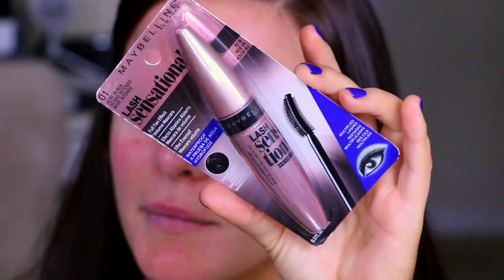Everyday Makeup Tutorial Using DRUGSTORE MAKEUP | My Favorite Products & Tips | Casey Holmes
Hair color: Loreal preference in lush cherry (used 2 bottles) and also mixed in a bottle of Loreal preference Mega browns in chocolate.. then used a 20 developer. all purchased from sallys.

blownaway89 - $89 for Sig Dryer + Free Ship
caseystar -$89 for MegaStar
itsbl0ndiebabe -$69 for Classic + Free Ship
itsbl0ndielustrum -$159 for Lustrum + Sets

Products Mentioned:
Mac paint pot in soft ochre
Nars smudgeproof eyeshadow primer
Ulta eyeshadow in sable
Maybelline the nudes palette
Maybelline coral oasis quad
NYX Two timer liner
Maybelline lash sensational mascara
Covergirl & Olay serum primer
Loreal Infallible pro matte foundation in fresh beige
Nyx HD concealer in beige
NYX conceal & correct palette
Wet n Wild powder in translucent
BH cosmetics bombshell bronze bronzer in diva
NYX blush in taupe
NYX baked blush in solstice
NYX eyebrow gel in chocolate
Loreal brow plumper in medium dark
Ardell glamour whispes
Jordana lipliner in tawny
Wet n wild lipstick in fergie daily
Loreal gloss in nude ballet

Edit with Final cut pro x